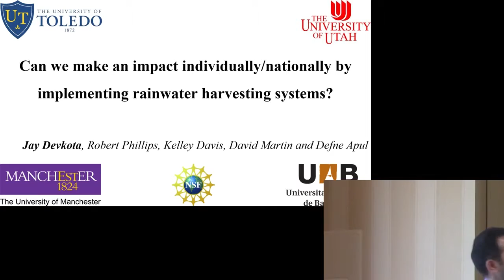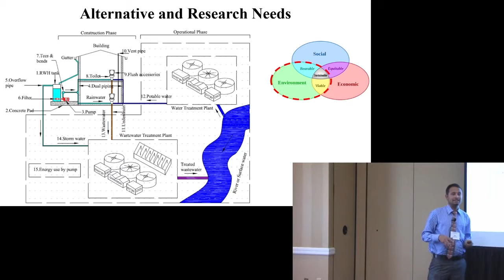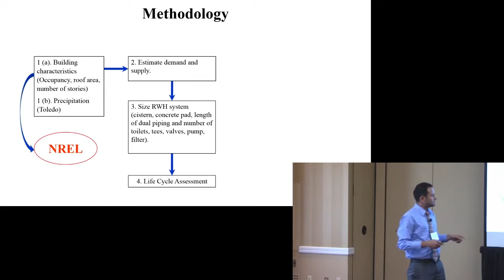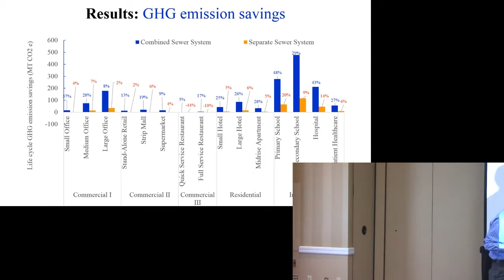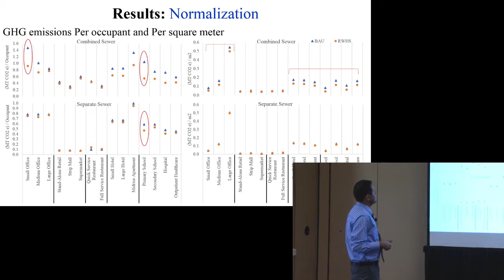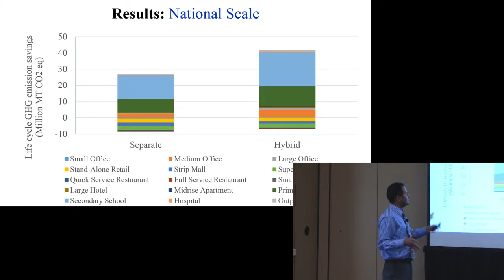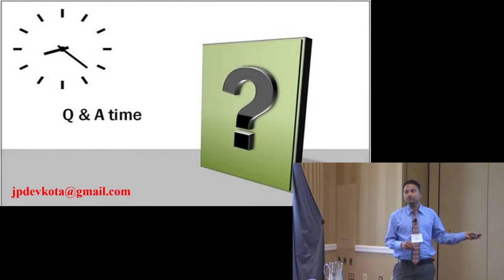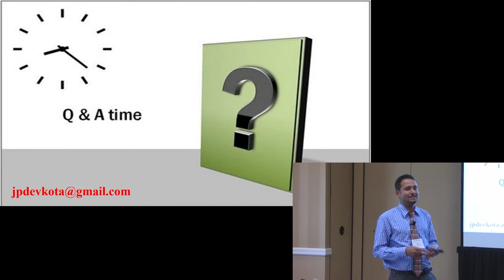ISSST 2015 - Jay Devkota (Livestream Archive)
Can we make an impact individually/nationally by implementing rainwater harvesting systems? (Jay Devkota, Robert Phillips, Kelley Davis, David Martin and Defne Apul)